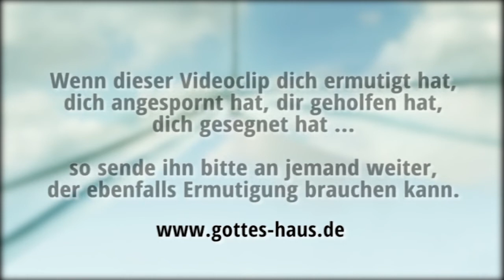Ein leerer Ort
Ich lag nachts wach. Plötzlich nahm ich wahr, dass sich Jesus neben mir befand. Er fragte mich ob ich bereit sei, etwas zu sehen. Ich bejahte. „Dann werde ich dir einen sehr schönen Ort zeigen!" Eine kurze Zeit lang empfand ich, als ob wir durch den Raum fliegen würden, dann befand ich mich in Dunkelheit. Es war nicht das Geringste zu sehen und außer einem leisen Wind auch nicht das Geringste zu hören. Ich wusste innerlich, dass ich mich auf einer sehr weiten Ebene befand. Langsam wurde es heller, genauso, als ob der Tag anbrechen würde. Doch es war wie ein Sonnenaufgang durch eine extrem dicke Nebelwand. Die Sonne war nicht auszumachen. Der Himmel war völlig weiß, es gab keinen Schatten, keine erkennbare Wolkenstruktur, nur ein völlig reines Weiß, das für gleichmäßiges, gedämpftes, diffuses und doch sehr helles Licht sorgte.

Ich hatte zunächst den Eindruck, dass ich mich auf einem großen, ebenen Plateau in einer Wüste befinden würde, doch alles um mich herum war makellos weiß. Ein weißer, glatter Boden erstreckte sich in alle Richtungen bis zum Horizont, soweit das  Auge reichte. Der Grund war völlig eben, es war keine Erhöhung o.ä. zu sehen. Dann dachte ich, dass ich mich auf Wolken befinden würde, doch ich stand auf festem Grund. Vielleicht war es ein Eisfeld in der Arktis? Oder ein großer, zugefrorener See? Oder eine gigantische Salzpfanne in der Wüste?

Ich empfand meine Umgebung weder als kalt noch als warm. Es war ein eigentümlicher Ort. Er war völlig leer. Kein Vogelgezwitscher, kein Baum, nicht einmal ein Grashalm. Es war nicht das Geringste zu sehen. Es war ein Ort, an dem buchstäblich nichts war. Gar nichts. Dieser Ort war völlig leer. Es gab nur eine große,  ebene, helle, weiße, leere Weite.

Dann sagte der Herr zu mir:  „Dies ist der Ort, wo deine Sünden aufbewahrt werden." Und nach einer Pause: „Es ist ein sehr schöner Ort für mich! Ich liebe ihn. Manche Menschen haben an ihrem Ort ganze Berge aus massivem Stein aufgetürmt. Doch dieser Ort ist leer durch das, was ich für dich getan habe."

Ich fragte ihn: „Wo ist die Sünde?" und er antwortete: „Ausgelöscht. Sie ist nicht mehr da. Es gibt nichts mehr, was uns trennt!

Und ihr wisst, dass er offenbart worden ist, damit er die Sünden wegnehme; und Sünde ist nicht in ihm.
1.Johannes 3,5